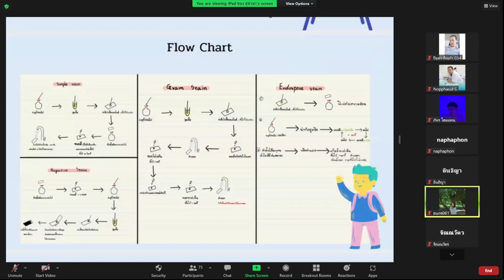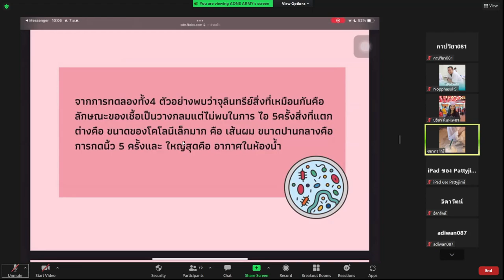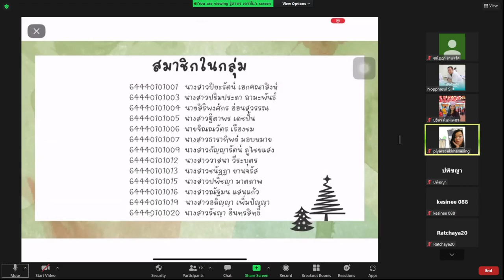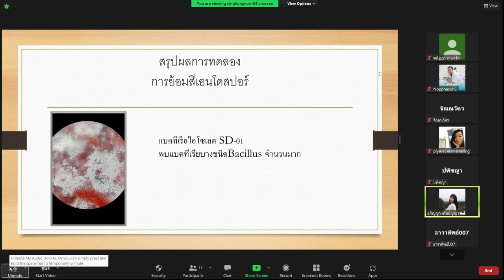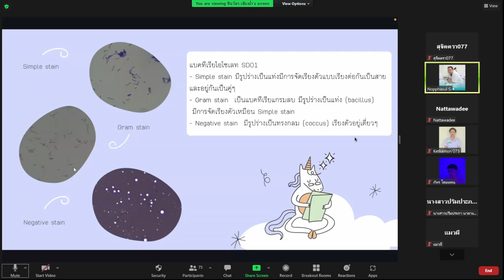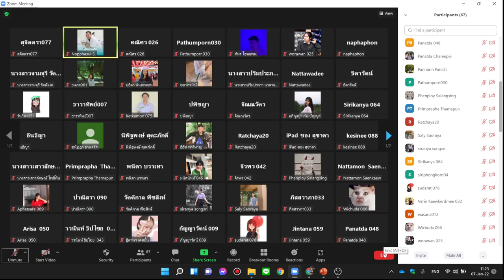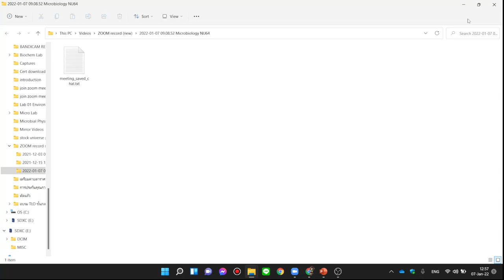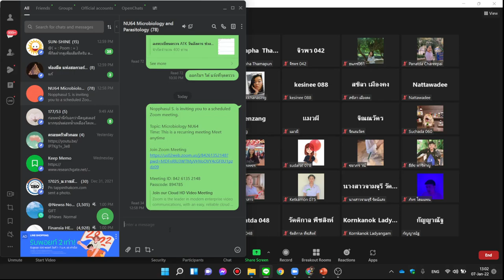2022 01 07 Present จุลินทรีย์ในสิ่งแวดล้อม NU64